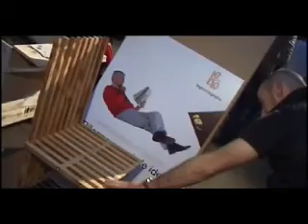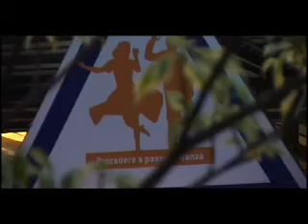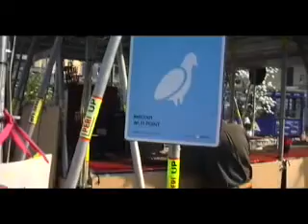esterni - la cena di tutti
inaugura la settimana del design pubblico 2007 con una performance collettiva in piazza cadorna a milano: esterni, con design pubblico, costruisce nel pomeriggio decine di tavoli per far cenare più di 200 persone. musica e divertimento in uno dei tanti non luoghi di milano.